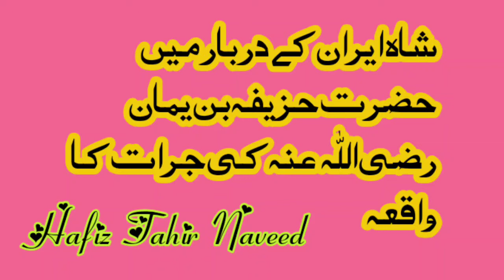شاہ ایران کے دربار میں حضرت حزیفہ بن یمان رضی اللہ عنہ کی جرات کا واقعہ /HafizTahirNaveed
آپ کوئی بھی بات کوئی سوال پوچھنا چاہتے ہیں تو کمنٹ سیکشن میں لکھیے _
بہت ہی اہم ویڈیو ہے اس مسئلے کو غور سے سنیں اور اگر ویڈیو پسند آئے تو فرینڈز کے ساتھ شئر ضرور کریں شکریہ
مزید وڈیوز کے لیے میرے چینل کو سبسکرائب کرنا مت بھولیں شکریہ